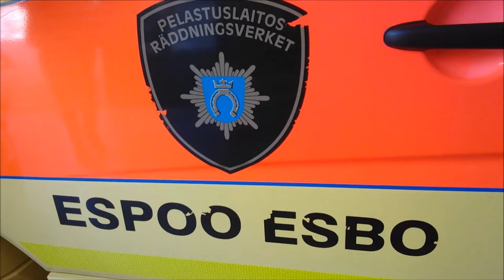Espoo,fire station y. 2016 Espoonlahti.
The Länsi-Uusimaa Department for Rescue Services is to take care of the safety of citizens, companies and communities in the area of Fire and Rescue Services.